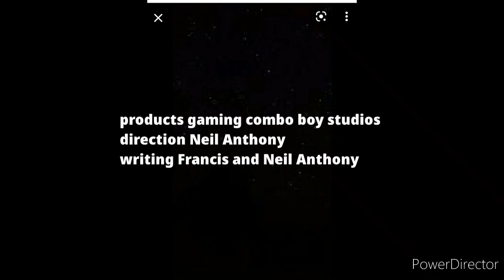minecraft monster of the world episode 2 blood moon to zombie appear